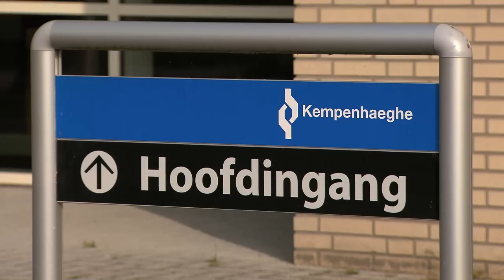Clinical validation of imec's ECG patch at Kempenhaeghe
Kempenhaeghe is an expertise centre for epileptology, sleep medicine en neurocognition. Currently, the use of imec's ECG patch for the detection of epileptical seizures is being clinically validated at Kempenhaeghe.